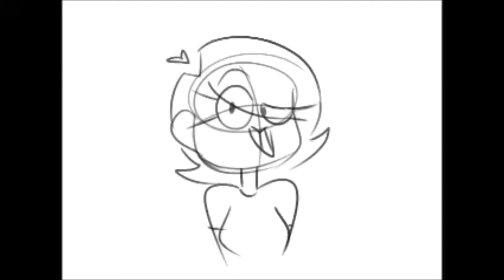Practices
so these are some of my recentish? practices in animation

people pease see jack stauber he is awesome